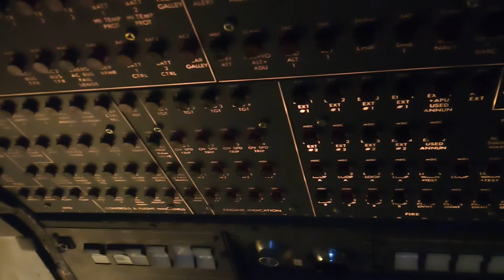Bae 146 cockpit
A look in side a bae 146 cockpit jet